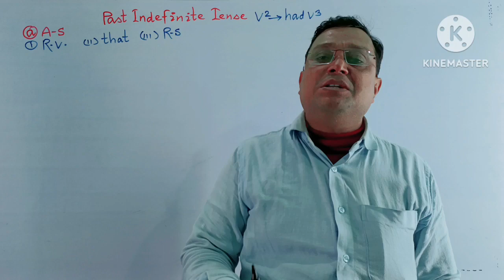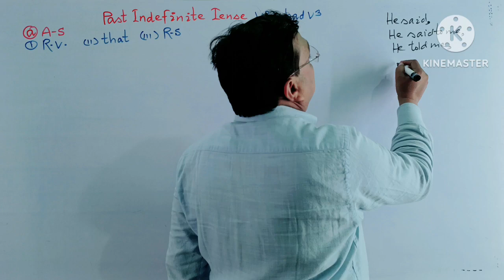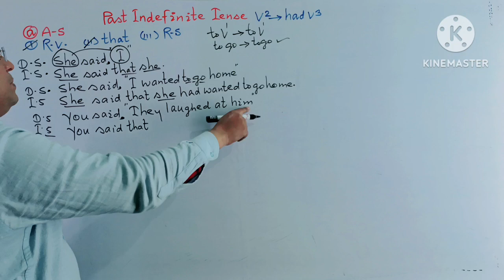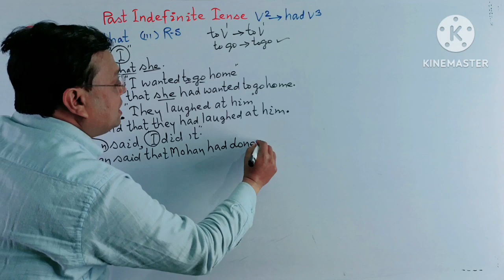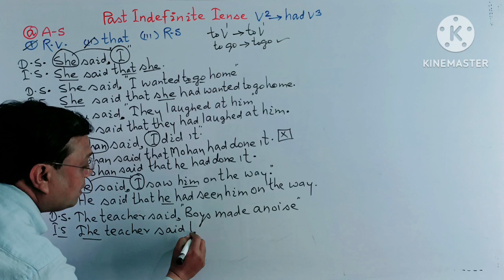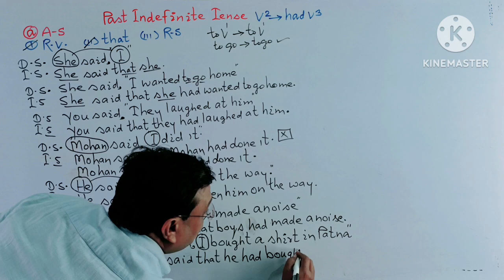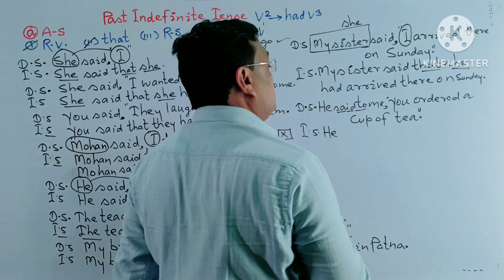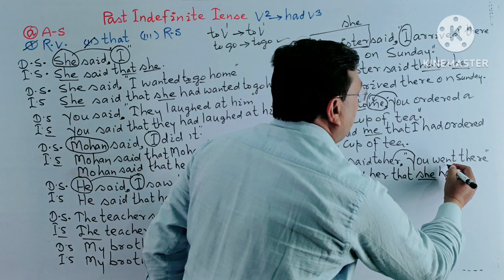Narration of Past Indefinite Tense taught by#znenglishresearchcentre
If you want to change the Affirmative sentences of Past Indefinite Tense from Direct speech into Indirect speech || Please follow this rule ||

All of you have to pay attention one thing
if the reporting verb to be in Past Tense || Past Indefinite Tense will be charged into Past Perfect Tense When you change it into from Direct speech into indirect speech ||